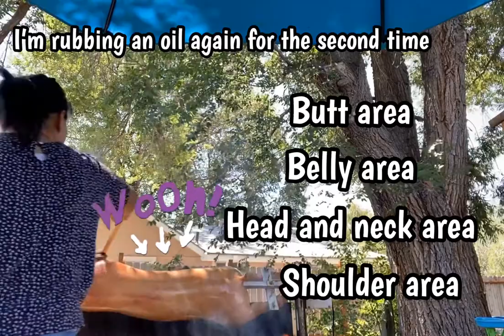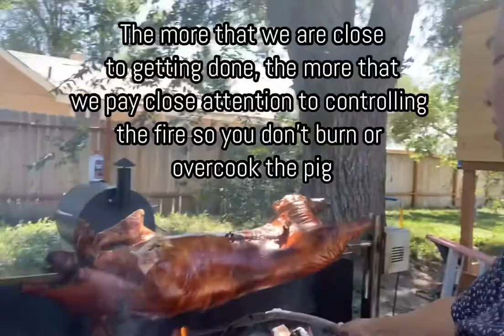FIL-AM | How to control fire/cook bisaya Lechon Baboy |Pig Rotisserie | See Recipe in Description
I made this video for my kababayan’s | roasting pig | controlling the fire | How to cook Bisaya Lechon in USA
I grow up watching lechon baboy all the time because we have our own “lechonan” and it’s oir family business. Try thi recipe! This is the original lechon baboy in ka bisayaan recipe!

70-80 pounds pig

10-20 dahon paminta (bay leaves)
4x1/4 cup paminta liso ( black ground pepper )
10 bundle sabon sebuyas (spring onions)
5 bundle tanglad (lemon grass)
5x1/4 Cup Bitsin (MSG)
12x1/4 cup ASIN (sea salt)
20 bell pepper
6-10 Bawang (Garlic)

Glazing

1/2 litter coke + 1 cup water combine